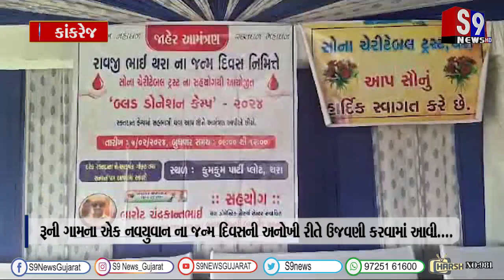કાંકરેજ : રૂની ગામના એક નવયુવાન ના જન્મ દિવસની અનોખી રીતે ઉજવણી કરવામાં આવી....